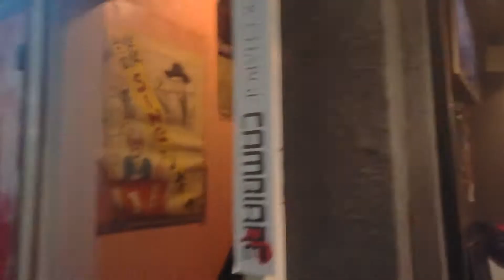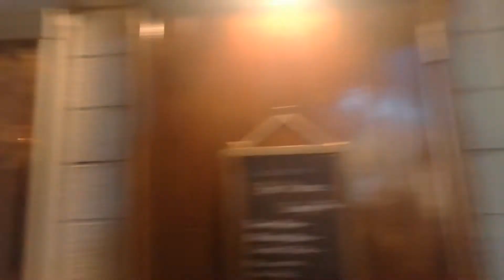2/2 Golden Gai. I pub giapponesi. giappone in pillole